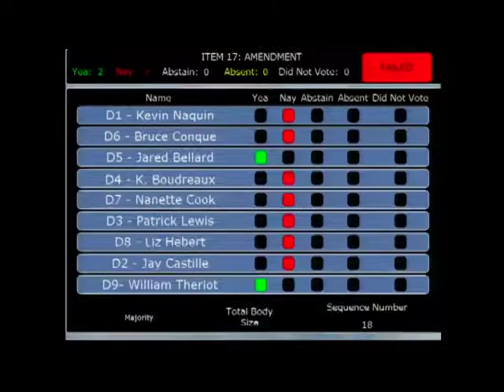LCG 20180807 3of6